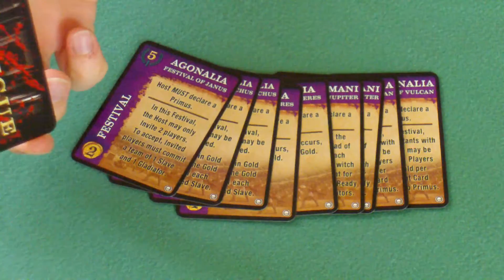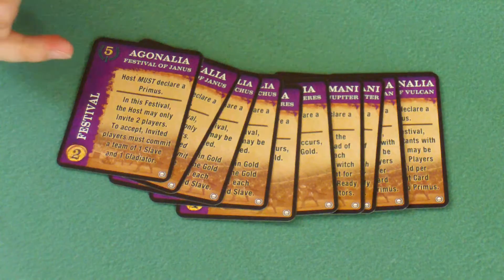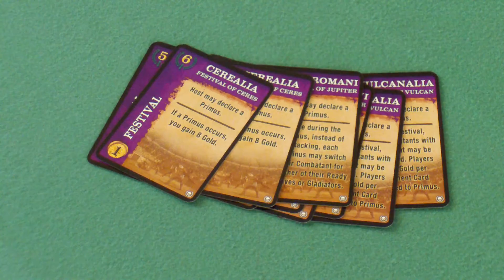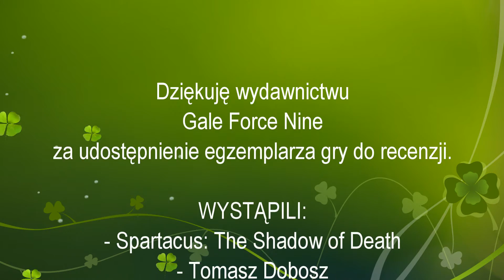Spartacus: The Shadow of Death - wideorecenzja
Gale Force Nine daje graczom drugi dodatek do Spartacusa. W nim sporo nowych krwawych rzeczy. Jakich? Zobaczcie sami.